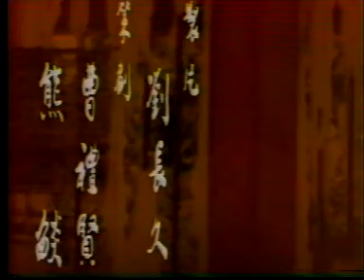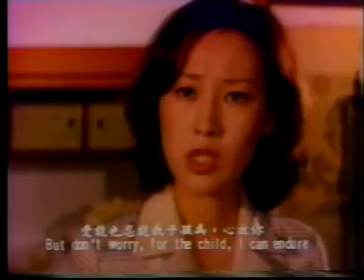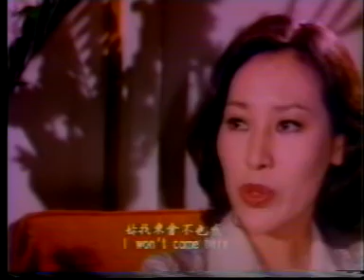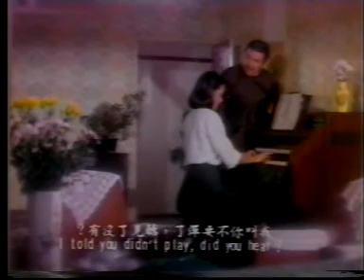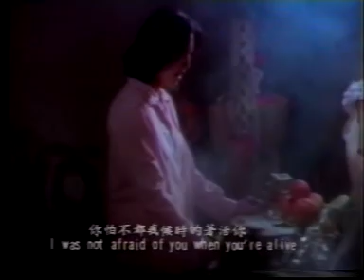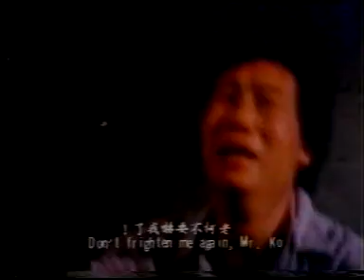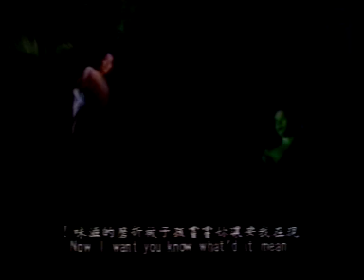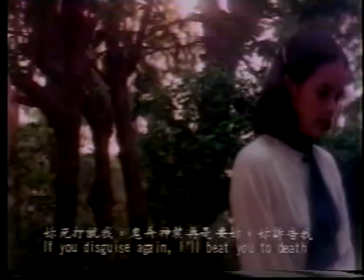台湾绝版影片-血夜花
姚凤磐 / 王钏如 / 李湘 / 岳阳 / 陶大伟 / 方正 / 傅碧辉